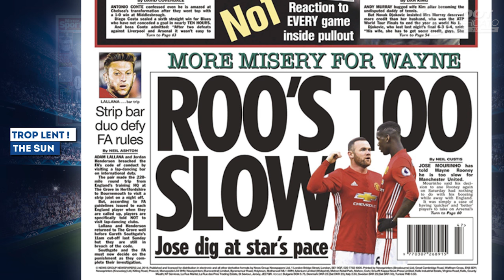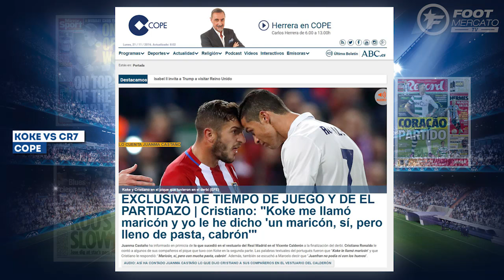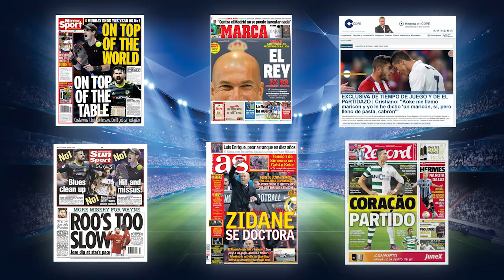La réponse mythique de CR7 aux insultes de Koke | Revue de presse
La réplique terrible de CR7 aux insultes de Koke, deux stars de l'Atlético s'en prennent à Simeone ou encore Zidane meilleur que Guardiola et Luis Enrique, retrouvez dans votre revue de presse Foot Mercato les dernières informations de la presse sportive européenne.